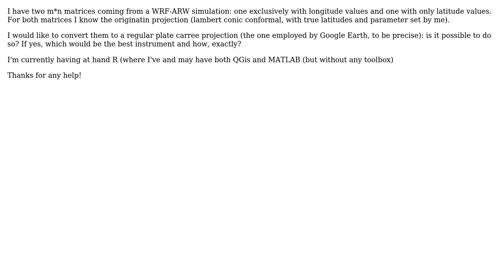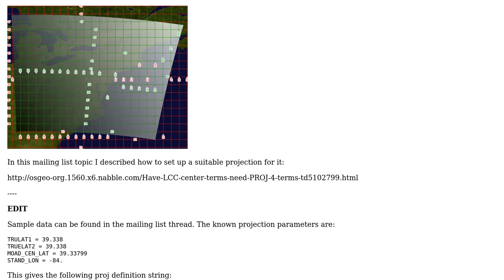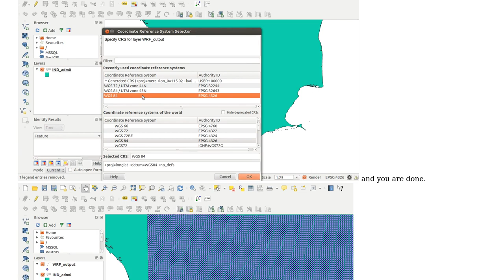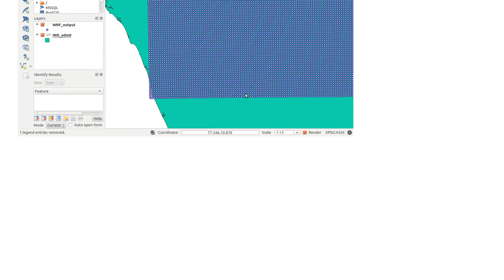GIS: Conversion of Latitude/Longitude to different map projection (2 Solutions!!)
GIS: Conversion of Latitude/Longitude to different map projection

With thanks & praise to God, and with thanks to the many people who have made this project possible! | Content (except music & images) licensed under CC BY-SA | Music | Images & others | With thanks to user nish user Mutewinter user AndreJ and the Stack Exchange Network Trademarks are property of their respective owners. You are responsible for your own actions.